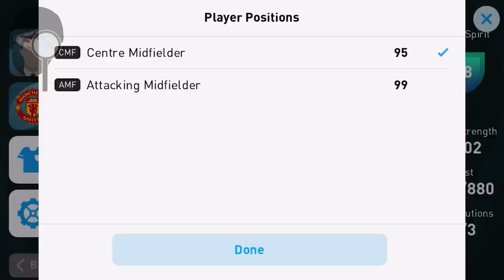eFootball PES 2021 Gameplay Trailer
The latest update to eFootball PES 2021 mobile (v5.3.0) was released on 04/08/2021.